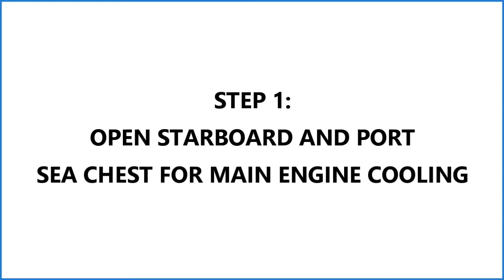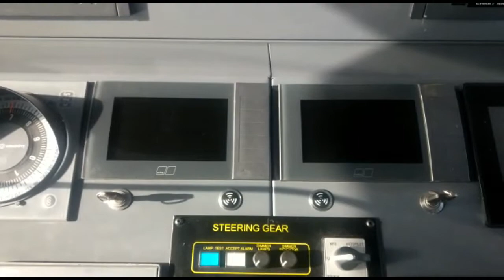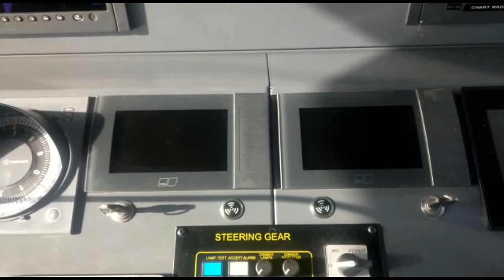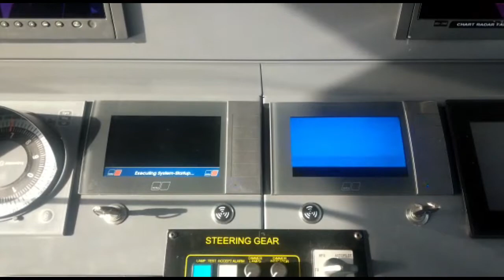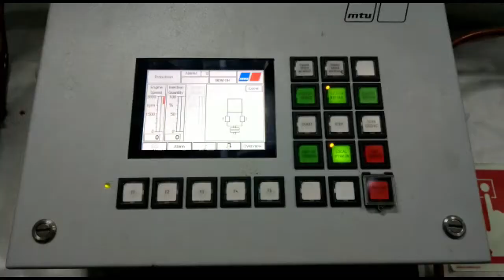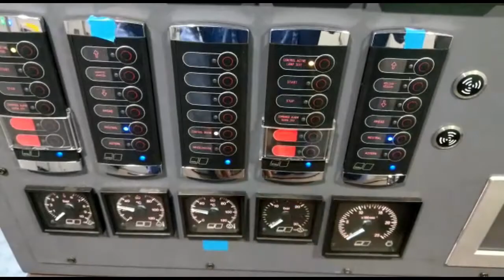MTU STARTING PROCEDURE FOR ENGINE CONTROL ROOM COMMAND